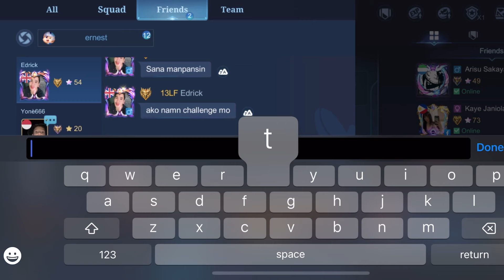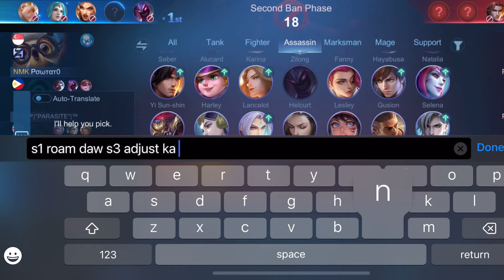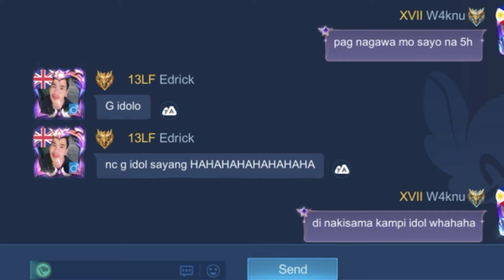PAG NAGAWA NI TROPA EZ 5h